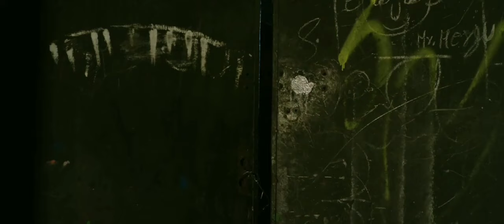Sarara Bhagaula (सरर भागाैला)by Prakash P. & Asmita A.। Ft. Sunil Chhetri & Gita Dhungana | New Song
Sarara Bhagaula by Prakash Parajuli & Asmita Adhikari | Ft. Sunil Chhetri & Gita Dhungana | New Song

Presenting new Nepali song Sarara Bhagaula by Prakash Parajuli & Asmita Adhikari penned & composed by Prakash Parajuli featuring Sunil Chhetri, Gita Dhungana, Rashmi Bhatta, Lomash Sharma, Surendra Basel, John Bam, Asmita Ranpal, Shristi Wagle & Junu SD only on Prakash Parajuli's official YouTube channel. Birbal Budhathoki Presents:- New Nepali Lok Dohori Song Sarara Bhagaula official music video PrakashParajuli AsmitaAdhikari SunilChhetri GitaDhungana NewNepaliSong NewLokDohori DahineHataMilaideu JaulaSathaima ♬Audio Crew♬ ♬ Song:- Sarara Bhagaula सरर भागौंला ♬ Vocal:- Prakash Parajuli Asmita Adhikari ♬ Chorus Vocal:- Biswas Nepal Rabin Pariyar Rupi Sinjali Prema Rana ♬ Lyrics/Music:- Prakash Parajuli ♬ Arrange:- Biswas Nepal ♬ Background Music:- Mukesh Shah ♬ Mixing/Mastering:- HBN Kismat ♬ Recordist:- Bimal Chhinal Raju Sunam ♬ Studio:- 1DB HD 🎬️ Video Credits:- 🎬️ Story/Dialogue/Choreoraphy/Direction:- Sunil Chhetri 🎬️ Cast:- Sunil Chhetri Gita Dhungana Rashmi Bhatta Lomash Sharma Surendra Basel John Bam Asmita Ranpal Shristi Wagle Junu SD 🎬️ Guest Appearance:- Shiva Neupane 🎬️ Cinematographer:- Karan Chaisir 🎬️ Edit/VFX/Color:- Bikash Gyawali 🎬️ MUA:- Animesh Jordan Sarita Magar 🎬️ Technical Adviser:- Rajendra Aryal 🎬️ Production Manager:- Tanka Karki Chhimeki 🎬️ Wardrobe:- Samjhana Budhathoki (Samjhana Boutique) 🎬️ Special Thanks:- Manish Roka LYRICS 1. Sarara Bhagaula Kelle Bhetauchhara Udeko Man Lai Relle Bhetauchhara - Dahine Hata Milaideu Debre Hataima Maya Jaula Sathaima. 2. Hawako Talaima Lagna Painna Hai Chatakkai Chhodera Bhagna Painnna Hai Dahine Hata. 3. Ukali Orali Dhauna Painnara Umer Ma Pirati Launa Painnara Dahine Hata Milaideu. 4. Panima Machhiko Chhaya Dekhinchha ra Manaima Lukeko Maya Dekhinchha ra Dahine Hata Milaideu... 5. Jobanai Jibanai Dina Sakinna ra Manaile Chaheta Kina sakinna ra Dahine Hata Milaideu. 6. Sunako Sapati Fulle Tirinchha ra Dhana le Mayako Mullya Tirinchha ra Dahine Hata Milideu... 7. Fula ko Jobana Sitle Metinchha ra Hita ko Pirati Rit le Metinchha ra Dahine Hata Milaideu ... 8. Hataima Jobana Diula Hudainara Hasera Khelera Jiula Hudainara Dahine Hata Milaideu ... 9. Dukhama Sukhaka Kura Garaulani Adhura Sapana Pura Garaulani Dahine Hata Milaideu... 10. Bolile Golilai Barna Sakinchhara Diyako Bachana Harna Sakinchhara Dahine Hata Milaideu... panima_machhiko_chhaya_dkhinchha_ra © Prakash Parajuli, 2022 Stream my songs on:- iTunes Amazon Spotify Apple Music Tidal Amazon Music YouTube Music Deezer Qobuz Social Links:- YouTube
यस च्यानल मा रहेका गीत, संगीत तथा Video हरु कपि, Download गरी अन्य Channel या Digital Platforms मा upload गरेको पाईएमा प्रचलित कानुन बमोजिम कडा भन्दा कडा कारबाही गरिनेछ । Embedding to a website is allowed